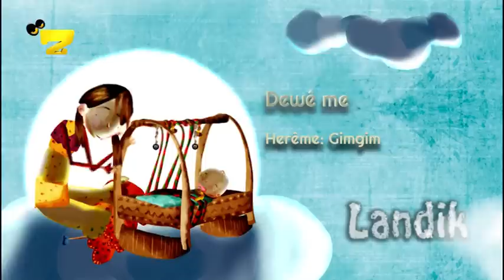Zarok TV - Landik: Dewa Ma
Landik: Dewa Ma (Herêm: Gimgim)